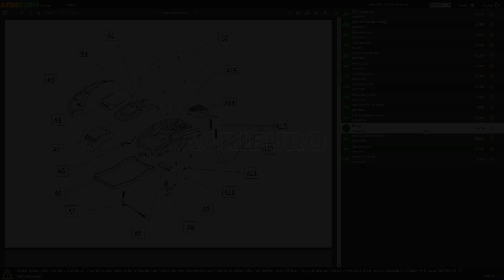Montagevideo Akku-Reinigungsbürste Batavia TWIN BRUSH - 18V 2Ah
Worauf ist bei der Inbetriebnahme der Akku-Reinigungsbürste Batavia TWIN BRUSH zu achten?

0:00-0:05 Intro
0:05-0:17 Unboxing des Produktes
0:17-0:22 Ersatzteile bestellen
0:22-1:40 Anleitung Zusammenbau
1:40-1:55 Das montierte Gerät
1:55-2:08 Outro

Akku-Reinigungsbürste Batavia
Die Reinigungsbürste Batavia Twin Brush ist eine leistungsstarke Scheuerbürste, die sich perfekt für die Reinigung von Terrassen, Gehwegen, Häusern, Wohnmobilen, Swimmingpools, Booten und vielem mehr eignet.

Es handelt sich um ein wirklich leichtes, praktisches und effektives Werkzeug, das die gesamte Leistung der 18-Volt-Technologie bietet und mit Lithium-Ionen-Akkus von Batavia betrieben wird, die mit anderen Werkzeugen der Produktreihe ausgetauscht werden können.

Eine Walze und ein bürstenloser Motor sorgen für erstklassige Reinigungsergebnisse und hervorragende Leistung.

Die mit einem Aluminiumschaft ausgestattete Maschine verfügt über eine intuitive und unmittelbare Steuerung und kann an einen Wasserschlauch angeschlossen werden, um die Reinigung noch effizienter zu machen.

Schließen Sie den Schlauch einfach an den Schlauchanschluss an und drehen Sie den Drehknopf unter dem Griff, um das Wasser direkt vor die Bürste zu spritzen.